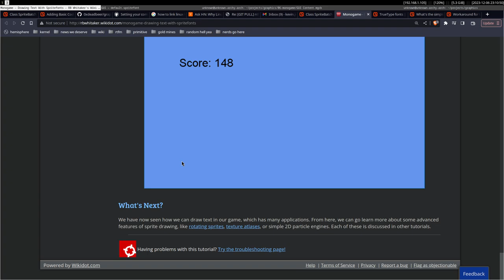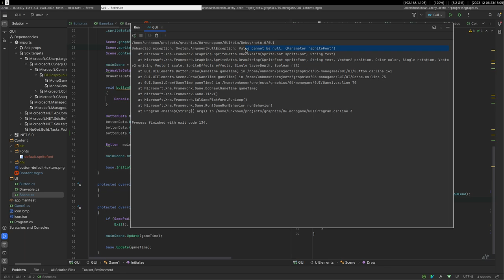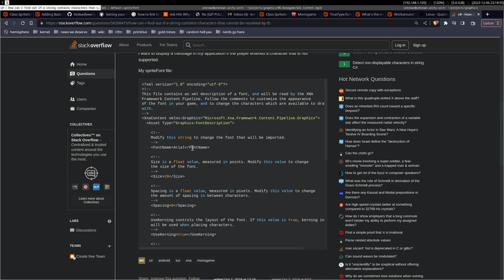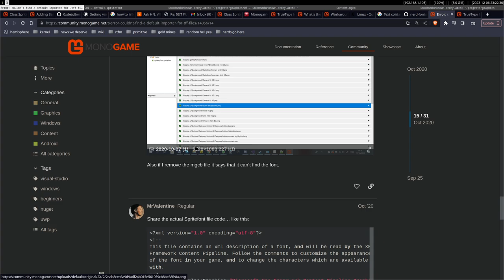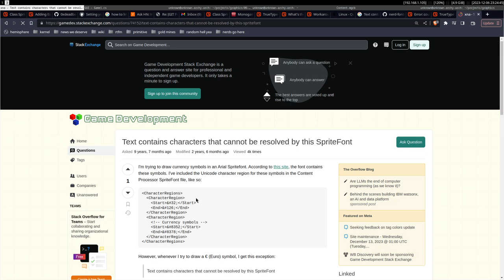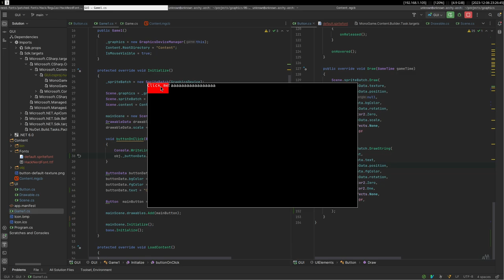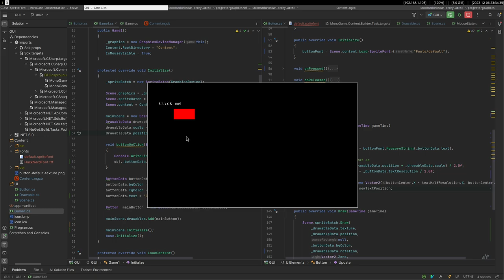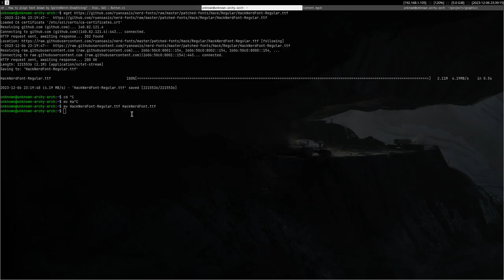Attempting to Render UI Text Using Monogame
Hell yea we do GUI development at 11 P.M.
Figured out the last problem at: 24:52